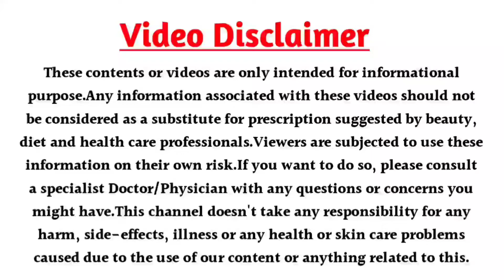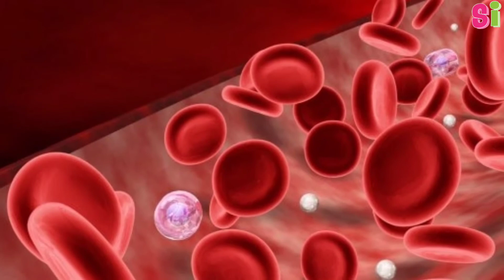पैर की मोच को दूर करने के लिए अपनाएं ये आसान घरेलु तरीके, तुरंत होगा दर्द दूर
यहाँ आपको हर टिप्स मुफ्त में मिलेंगे। मेरे इस यूट्यूब चैनल पर मैं आपको आयुर्वेदिक नुस्खे, घरेलु नुस्खे तथा स्वास्थ्य से सम्बन्धित अन्य उपाय और साथ में भिन्न-भिन्न प्रकार की जानकारियाँ अपने वीडियोस के माध्यम से देता रहूँगा | कृपा करके आप मेरे इस यूट्यूब चैनल को लाईक और सब्सक्राइब करले ऐसी ही हेल्थ से जुड़ी जानकारी पाने के लिए |
धन्यवाद !

All Images Are Taken From Google Using Advance Search Option.